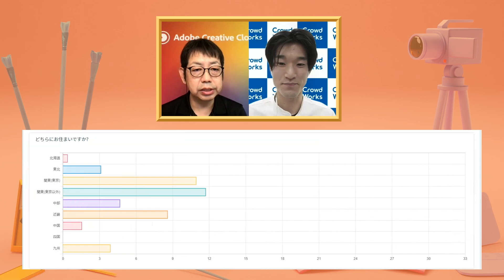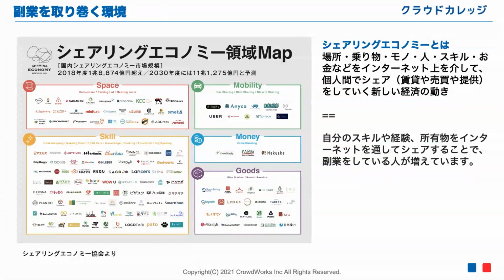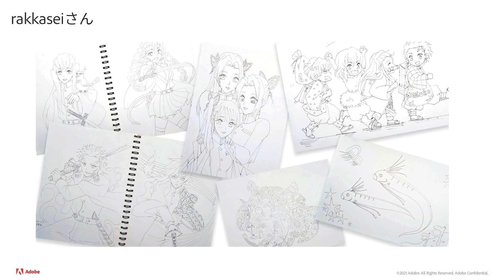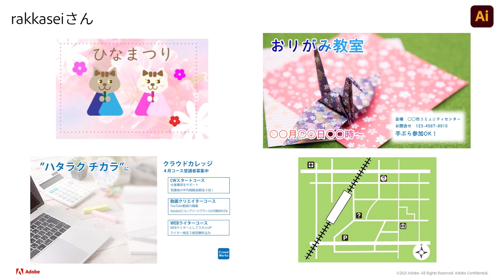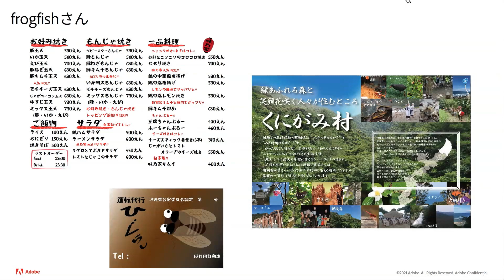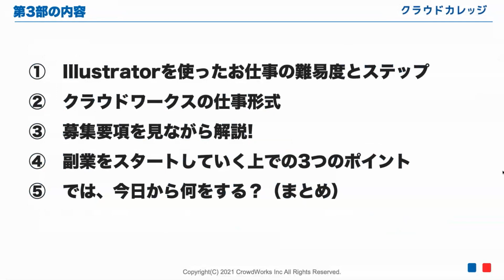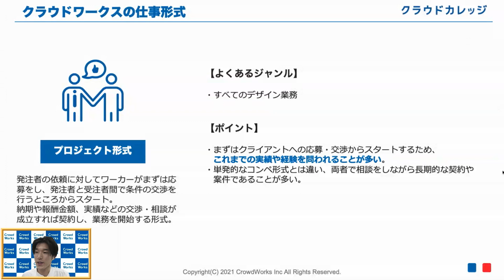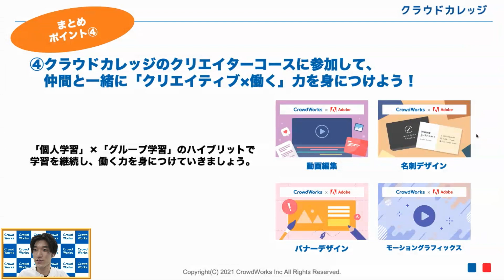【CrowdWorks x Adobe共同セミナー】いつやるの？今でしょ！ - Illustrator初心者でも始められる、初めての副業 | 「いろは」シリーズ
■ 「いろは」シリーズとは？
アドビ「いろは」シリーズでは、「クリエイティブに興味があるけど、難しそう……」とお悩みの方の「最初の一歩」を応援するコンテンツをオンラインセミナー（Webinar）でお届けしております。
■ セミナー名
 【CrowdWorks x Adobe共同セミナー】いつやるの？今でしょ！ - Illustrator初心者でも始められる、初めての副業
新型コロナウイルスの影響で副業を認める企業も増え、副業需要が高まっているのは、皆さんご存知かと思います。クリエイティブスキルやデザインスキルを身に付けると、副業でもお仕事の幅も広げることもできます。

今回はCrowdWorksさんと共同で、「Illustrator初心者でも始められる副業」をテーマにセミナーを開催いたします。

・今、副業市場はどうなっているのか？
・どんなスキルが求められているのか？
・何を、どうやって勉強したら良いの？

といった内容にプラスして、実際にIllustratorを使って副業をされているワーカーをゲストスピーカーにお招きして、リアルな体験談をお話しいただいています。

・副業に興味があるけど、どうしたらよいか分からない。
・副業でどれぐらい稼げるの？
・仕事を獲得するコツを知りたい！
・きちんと副業として成り立たせるためのコツが知りたい！

などの疑問、お悩みをお持ちの方は、ぜひご参加ください！

■CrowdWorksの詳しい情報はこちら。
クラウドワークス（ワーカー向け）

■コンテンツ
①Illustrator初心者から始める副業基礎基本
②ワーカートークセッション〜私の副業への取り組み 〜
③Illustratorを使って副業していくためのTips紹介！〜実際の案件を見ながら解説します〜
以下、講座内やチャットでご紹介した参考リンクとなります。

・今回ご登壇頂いたrakkaseiさん、frogfishさんのインタビュー記事。

・Illustratorのチュートリアル（基礎から学べる）

・アドビ会員向け製品使い方セミナー「ことはじめ」

■アドビデザイン製品に関する詳細はこちら

アドビでは他にも各種セミナー、イベントを実施しております。